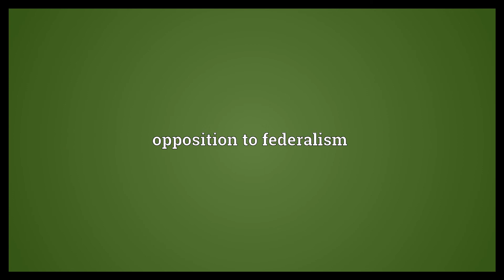Anti federalism Meaning